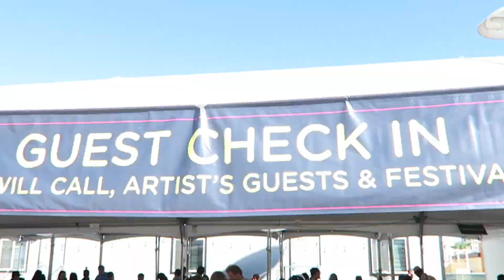RU PAUL @ Life Is Beautiful!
We went to the LIFE IS BEAUTIFUL MUSIC FESTIVAL! First thing we did was go and see RU PAUL! Ru, we love you!

for info for next years festival!

THE BACKPACKING BOYFRIENDS we recently went to the Philippines and it was amazingggggg! Check out those videos here

We love hearing from you guys and gals! Send us some mail and we will replyyyyy =)

Follow me elsewhere:
WILL